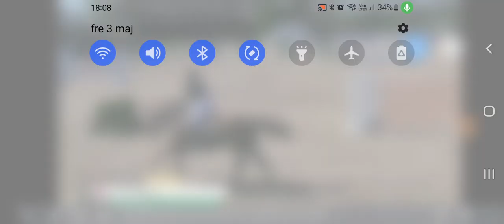Laidback Luke 135 Henriksdal